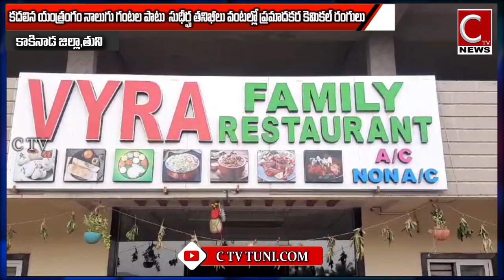తుని మండలం తేటగుంట హోటల్ వైరా పై పుట్ అండ్ సీట్ అధికారులు దాడులు.ఫ్రీజర్ లో మాంసపు నిలవలు గుర్తింపు